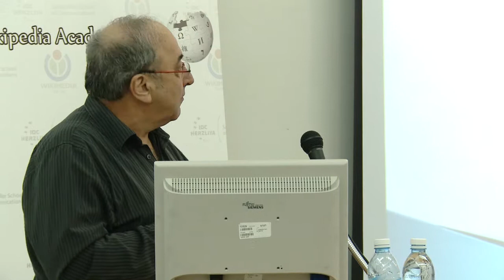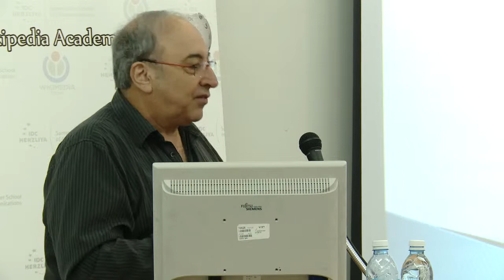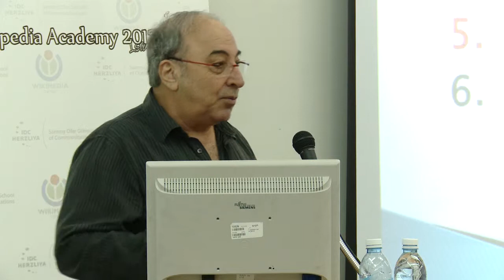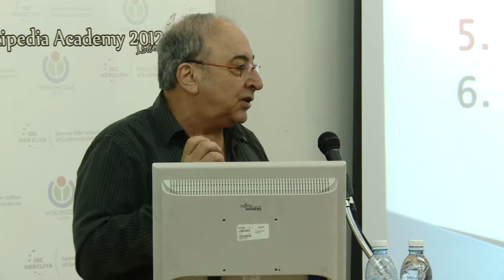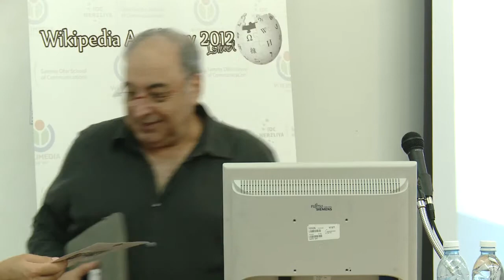ויקיפדיה ככלי שינוי ערכי וחברתי עבור אנשים עם מוגבלות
אקדמיית ויקיפדיה 2012 - מושב רביעי: השפעת הנגישות לאינטרנט על אנשים עם מוגבלויות
פרופ' אריק רימרמן, הקתדרה לרווחה ותכנון חברתי ע"ש קרוסמן, הפקולטה לרווחה ובריאות, אוניברסיטת חיפה

כנס אקדמיית ויקיפדיה הרביעי הופק על ידי עמותת ויקימדיה ישראל בשיתוף בית ספר סמי עופר לתקשורת במרכז הבינתחומי הרצליה.